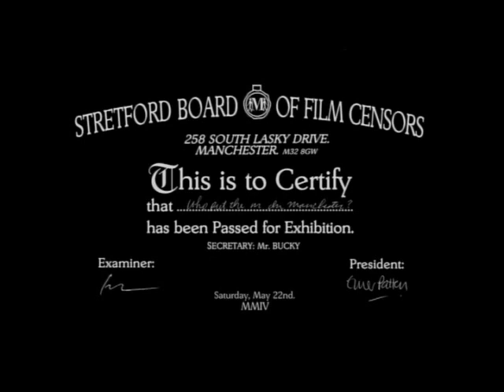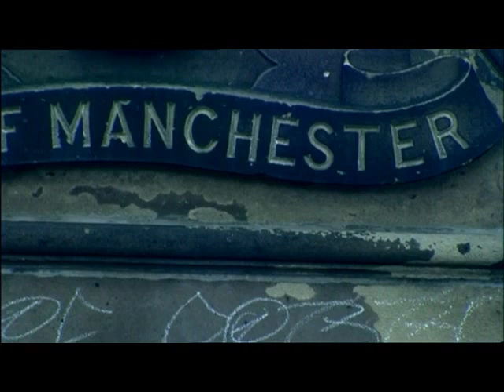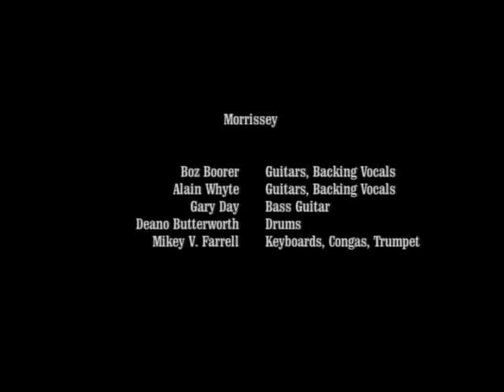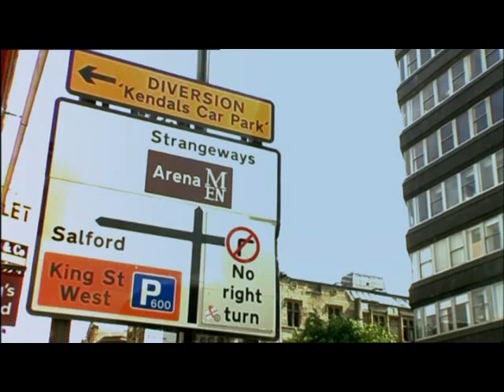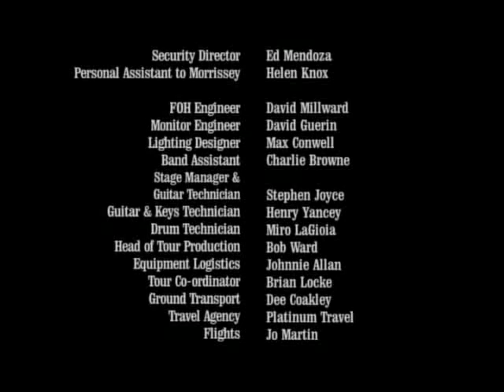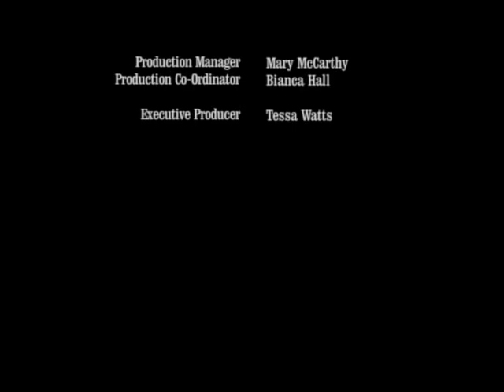Morrissey ‎– Who Put The 'M' In Manchester? | The Smiths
Morrissey ‎– Who Put The 'M' In Manchester?
Sello: Sanctuary Visual Entertainment ‎– SVE4010
Formato: DVD, PAL
País: Europe
Publicado: 04 Apr 2005
Género: Rock
Estilo: Alternative Rock, Indie Rock

1 First Of The Gang To Die 4:39
2 Hairdresser On Fire 4:21
3 Irish Blood, English Heart 3:31
4 The Headmaster Ritual 5:01
5 Subway Train / Everyday Is Like Sunday   4:45
6 I Have Forgiven Jesus 4:15
7 I Know It's Gonna Happen Someday 4:08
8 How Can Anybody Possibly Know How I Feel? 3:46
9 Rubber Ring 4:34
10 Such A Little Thing Makes Such A Big Difference 3:04
11 Don't Make Fun Of Daddy's Voice 3:06
12 The World Is Full Of Crashing Bores 4:24
13 Let Me Kiss You 5:01
14 No One Can Hold A Candle To You 4:07
15 Jack The Ripper 4:54
16 A Rush And A Push And The Land Is Ours 3:24
17 I'm Not Sorry 5:21
18 Shoplifters Of The World Unite 4:37
19 There Is A Light That Never Goes Out 7:01

Five Live Performances From Move Festival, Manchester, 2004

20 First Of The Gang To Die 3:47
21 I Have Forgiven Jesus 3:51
22 Everyday Is Like Sunday 4:41
23 There Is A Light That Never Goes Out 4:12
24 Irish Blood, English Heart 3:32

Music Videos

25 Irish Blood, English Heart 2:50
26 First Of The Gang To Die (UK Version) 4:29
27 First Of The Gang To Die (US Version) 4:29
28 I Have Forgiven Jesus

Compañías, etc.
Phonographic Copyright (p) – Sanctuary Records Group Inc.
Published By – Universal Polygram International Publishing
Published By – WB Music Corp.
Published By – Seldak Music Corp.
Published By – Lipstick Killers Pub., Inc.
Published By – EMI Virgin Songs, Inc.
Published By – Morrissey / Marr Songs, Ltd.
Published By – Universal-MCA Music Publishing
Published By – Fiction Songs Ltd.
Published By – BMG Songs, Inc.
Published By – Warner-Tamerlane Publishing Corp.
Published By – Warner/Chappell Music Ltd.
Filmed At – Manchester Evening News Arena

Créditos
Bass – Gary Day
Drums – Deano Butterworth*
Executive-Producer – Tessa Watts (tracks: 1 to 19)
Film Director – Bucky Fukumoto (tracks: 1 to 19), Mathew Amos* (tracks: 20 to 24)
Film Producer – Emer Patten (tracks: 1 to 19), Philippa Pettett* (tracks: 20 to 24), Sara Seiferheld (tracks: 1 to 19)
Guitar – Alain Whyte
Guitar, Congas, Clarinet, Backing Vocals – Boz Boorer
Keyboards, Percussion, Trumpet, Backing Vocals – Mikey V. Farrell
Photography By [Cover] – Hamish Brown
Written-By – Whyte* (tracks: 1, 3, 6, 8, 11, 13, 20, 21, 24 to 28), Boorer* (tracks: 12, 15, 17), Maker* (tracks: 14), Marr* (tracks: 4, 9, 16, 18, 19, 23), Nevin* (tracks: 7), Morrissey (tracks: 1 to 15, 17 to 28), Huish* (tracks: 14), Street* (tracks: 2, 5, 10, 22)

Notas
Tracks 1 to 19 recorded in Manchester, 22 May 2004.
Tracks 20 to 24 recorded at Move Festival, Manchester, 11 July 2004.

Although not listed, track 22 also includes the "Subway Train" intro.